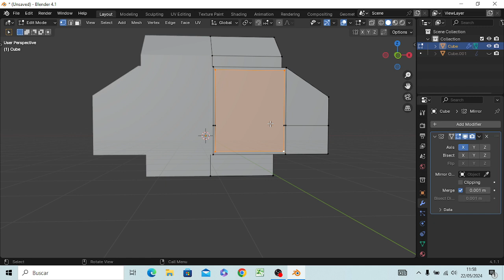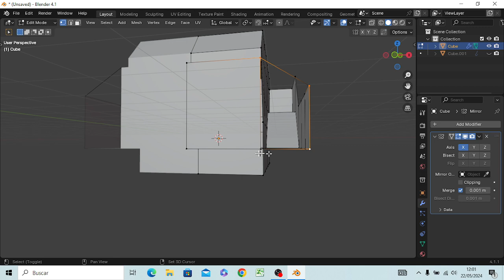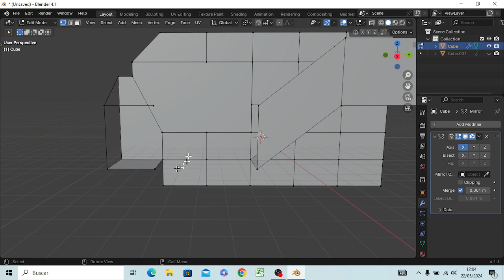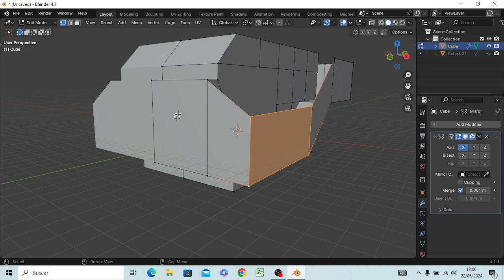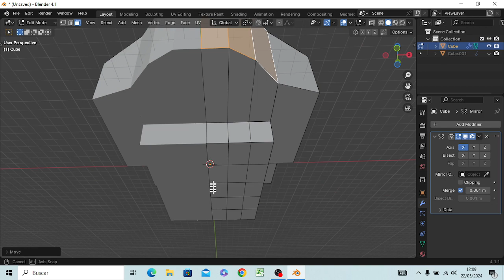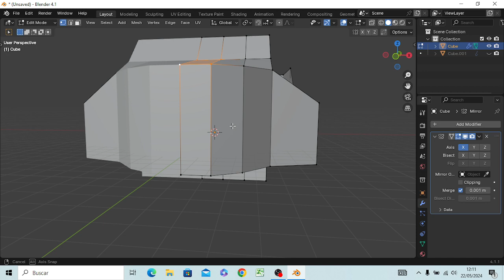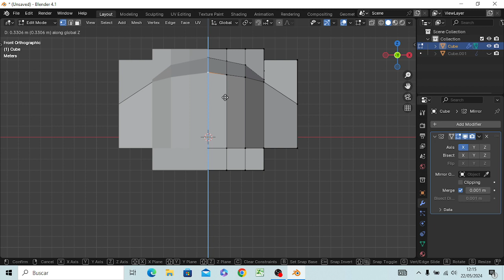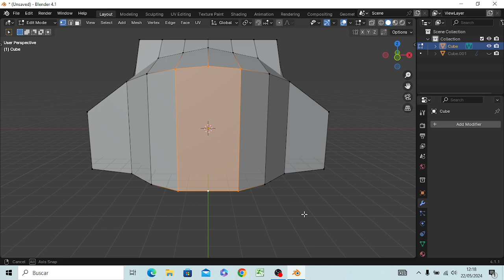BlenderMania3D: ÁlvaroM HawPi Speeder (1)